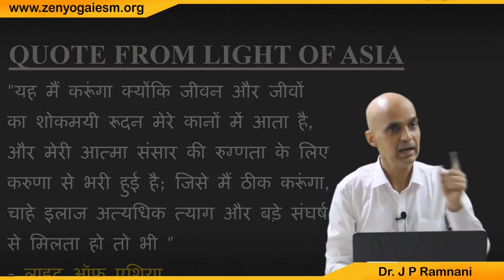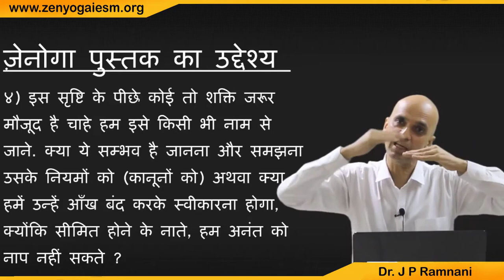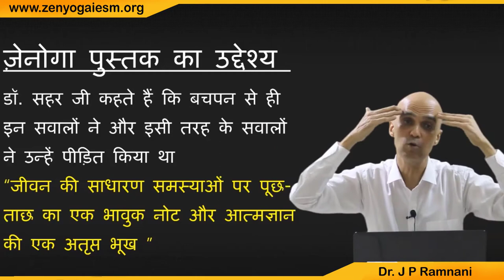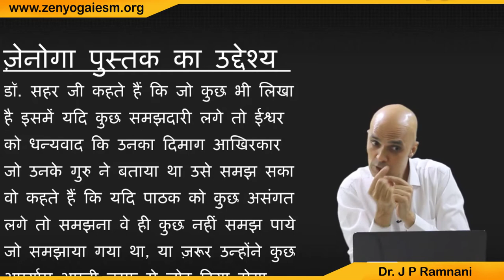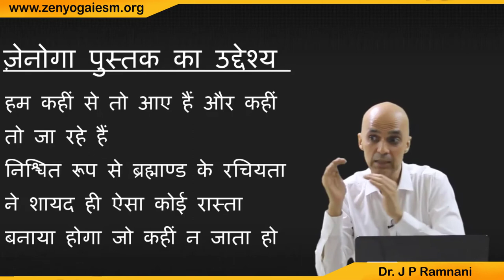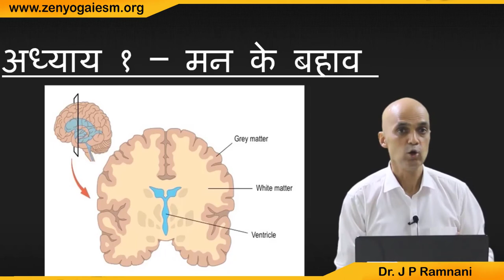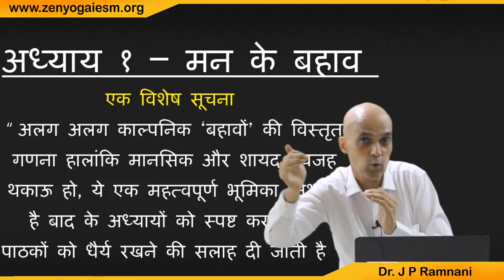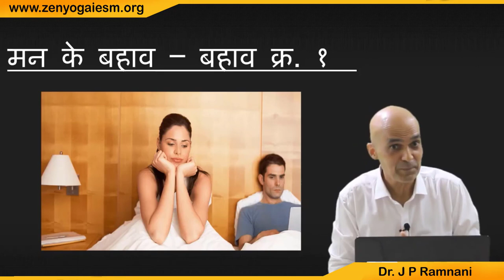Lecture 8 | Zen Yoga Book (Hindi Version) | Dr J P Ramnani.